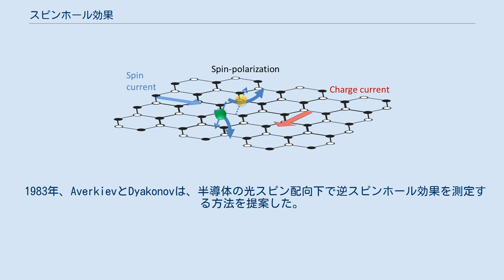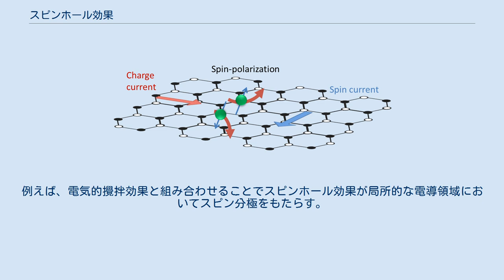スピンホール効果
スピンホール効果 (spin Hall effect, SHE) は1971年にロシアの物理学者Mikhail I. DyakonovとVladimir I. Perelにより予測された輸送現象。
これは電流を運ぶサンプルの側面上でのスピン蓄積の出現からなり、スピン方向の符号は対する境界において反対である。
円筒状のワイヤでは電流により誘起された表面スピンはワイヤ周りに巻き付く。
電流の向きが逆になると、スピン配向も逆になる。
 スピンホール効果の図 逆スピンホール効果の図 スピンホール効果は、電流を運ぶサンプルの側面上でのスピン蓄積の出現からなる輸送現象である。
対する表面の境界は反対符号のスピンを有する。
これは、磁場中で電流が流れる試料の対する側面に反対符号の電荷が現れる古典的なホール効果に類似している。
古典的なホール効果の場合、境界での電荷の蓄積は磁場によりサンプル中の電荷キャリアに働くローレンツ力の補償である。
純粋にスピンを基にする現象であるスピンホール効果には磁場は必要ない。
スピンホール効果はスピン軌道相互作用に由来し強磁性体で長年知られている異常ホール効果と同じ部類に属する。
 （正・逆）スピンホール効果は1971年、ロシアの物理学者Mikhail I. Dyakonov と Vladimir I. Perelにより予測された。
彼らはまた、初めてスピン流の概念を導入した。
 1983年、AverkievとDyakonovは、半導体の光スピン配向下で逆スピンホール効果を測定する方法を提案した。
この考えに基づく逆スピンホール効果の最初の実験的実証は、1984年にBakunらにより行われた。
 「スピンホール効果」という用語は1999年にこの効果を再予測したHirschにより導入された。
 実験的には、（正）スピンホール効果は最初の予測から30年以上後に半導体で観測された。
 2つの可能なメカニズムが電流（移動する電荷からなる）がスピン流（電荷の流れなしに動くスピンの流れ）に変換するスピンホール効果の起源となる。
DyakonovとPerelにより考案された最初の（外部からの）メカニズムは、逆スピンを有するキャリアが材料中の不純物と衝突する際に反対方向に散乱するスピン依存のモット散乱により構成される。
第2のメカニズムは物質固有の性質によるものであり、キャリアの軌道が物質の非対称性の結果として生じるスピン軌道相互作用によりゆがめられる。
 電子と回転するテニスボールの間の古典的なアナロジーを用いることで、本質的な効果を直感的に描くことができる。
テニスボールは空気中で回転方向に依存する方向に直線経路から逸れ、マグヌス効果として知られる。
固体では、空気は物質の非対称性に起因する有効磁場に置き換えられ、磁気モーメント（スピンに関連する）と電場の間の相対運動が電子の運動をゆがめる結合を生成する。
 普通のホール効果と同様、外因性および内因性メカニズムの両方が反対側の境界に反対符号のスピンの蓄積をもたらす。
 スピン流は2階テンソル qij により記述され、1番目の指標は流れの方向を指し、2番目の指標は流れているスピン成分を指す。
したがって qxy はx方向のスピンのy成分の流れ密度を表す。
また、電荷流密度のベクトル qi （通常の電流密度 j=eq と関係する、eは電気素量）を導入する。
スピンと電荷電流の間の結合はスピン軌道相互作用に起因する。
1つの無次元結合パラメータYを導入することで、非常に簡単な方法で記述することができる。
 スピンホール効果に磁場は必要ない。
しかし、表面のスピン配向と垂直な方向に十分強い磁場を印加すると、スピンは磁場の向きの周りを歳差運動しスピンホール効果は消失する。
よって、磁場の存在下では正スピンホール効果と逆スピンホール効果の組み合わさった作用はサンプル抵抗の変化をもたらし、スピン軌道相互作用での2次効果である。
このことは1971年にすでにDyakonovとPerelにより指摘されており、後にDyakonovにより詳述された。
近年ではスピンホール磁気抵抗効果は磁性材料と非磁性材料（スピン軌道相互作用の強いPt, Ta, Pdなどの重金属）の両方で実験的な研究が広く行われてきた。
 LifshitsとDyakonovによりスピンと流れの方向の交換（スワッピング）(qij → qji) からなるスピン流の返還が予測された。
よって、yに沿って分極されたスピンのx方向...